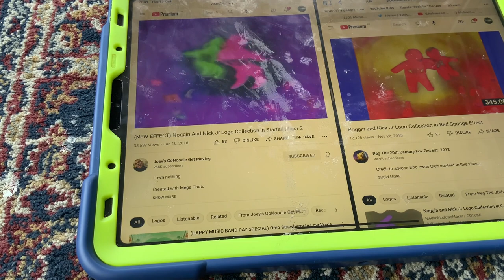(NEW EFFECT) Noggin And Nick Jr Logo Collection In Starfall Major 2 In G Major 16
A.K.A The Audio Of Starfall Major 18 V2 Sounds Like G Major 7 And Red Sponge Effect.
How To Make It:
Add Inverted And Edit:
Purple
Add Hue And Edit:
Red Yellow Green Blue Pink Purple
Add Rainbow And Edit:
Colors:
Red
Yellow
Green
Blue
Dark Blue
Pink
Purple
Violet
Indigo
Add Wave And Edit:
1 234567
1st:Wave Effects
2nd:TV Simulator
Video:DMA Diamond Major+G Major 16+U Major
Audio:Red Sponge Effect+G Major 7
G Major 16+Starfall Major 2=Starfall Major 18 V2